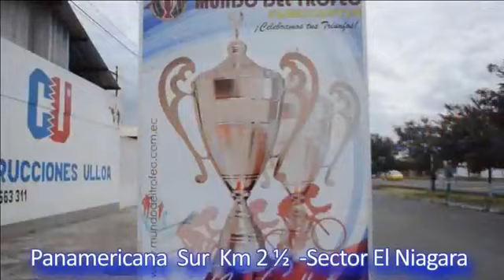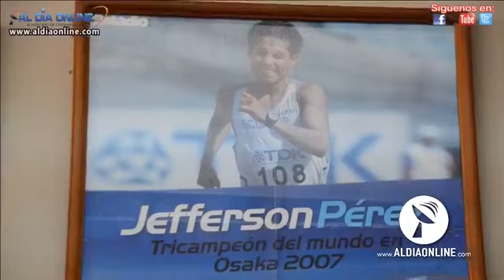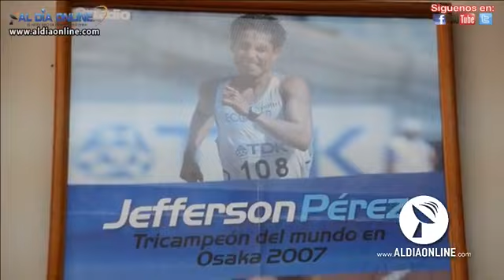AL DIA ONLINE DEPORTES 23 FEBRERO